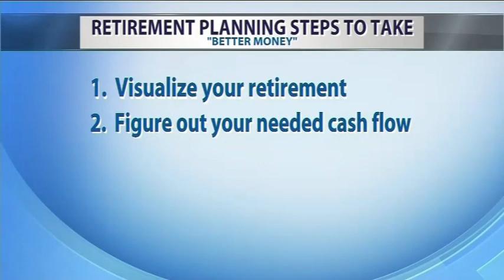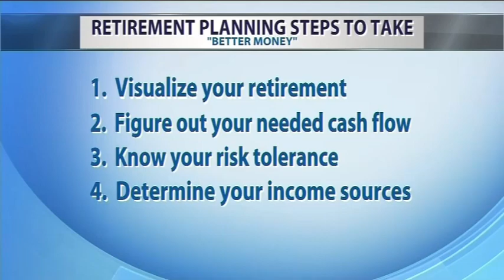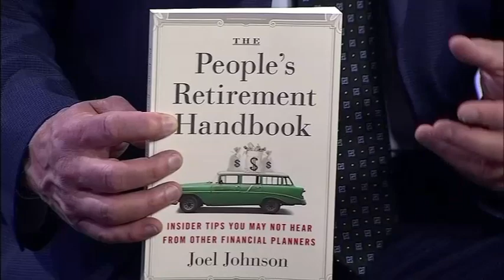Better Money: Retirement planning steps 1/23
This weekend, Better Money is offering advice on the steps to take for retirement planning.